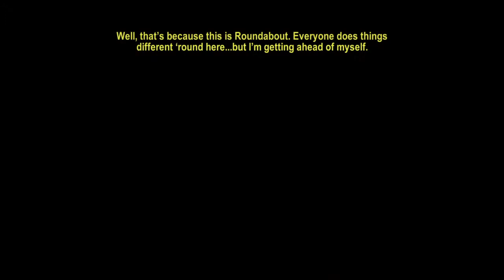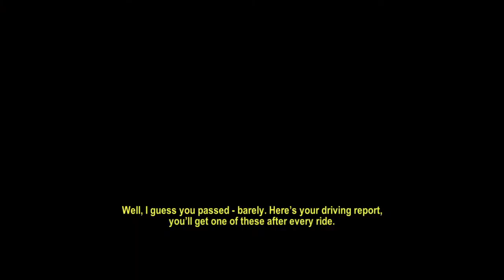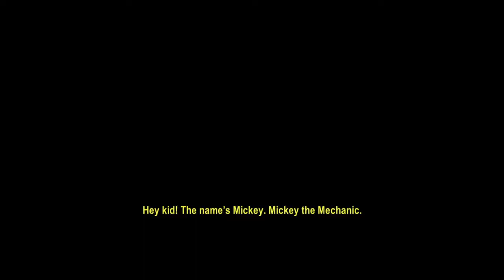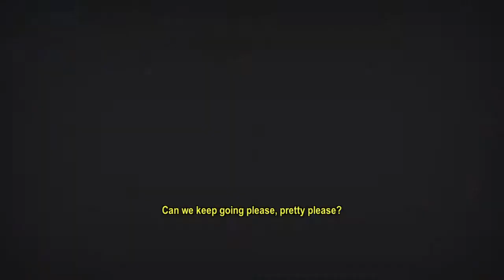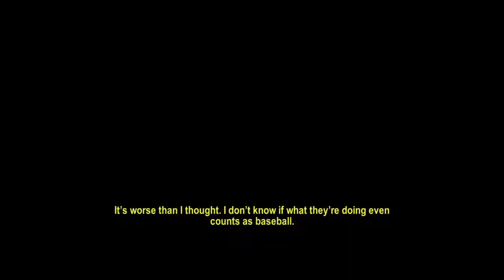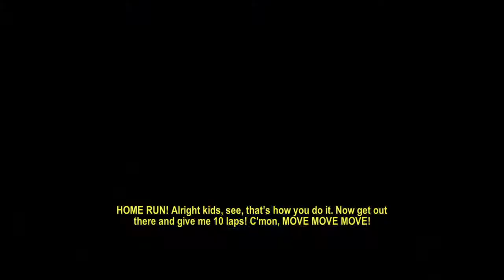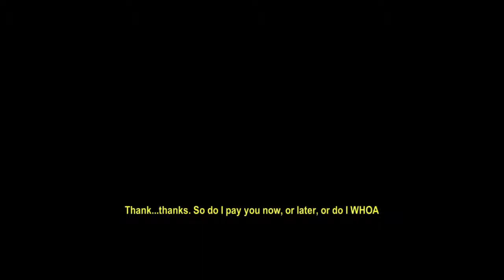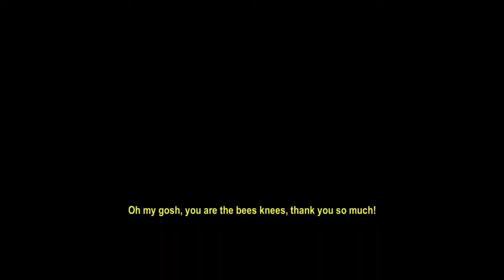Roundabout PS4 Gameplay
Being the driver of a constantly rotating limousine, interspersed with live-action cutscenes, is possible one of the strangest concepts I've ever seen for a game, but... it kinda works!?